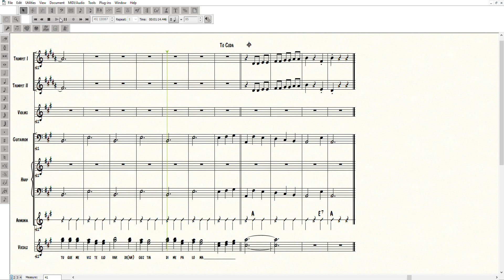Cuatro Caminos Practice Track